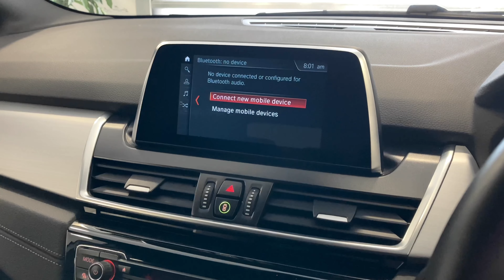BMW 2 SERIES 225xe M Sport 5dr Auto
Lloyd BMW Colne are pleased to present this BMW 2 Series 225xe M Sport Active Tourer, finished in Metallic Mineral White and contrasting Black Dakota Leather upholstery with Perforation.

Registered in September 2018, this BMW has a great specification, is in excellent condition, and has covered just 26,016 miles.

Options on this 2 Series include, Automatic Transmission, Electric Folding Door Mirrors, Brushed Aluminium with Pearl Chrome Interior Trim, Sun Protection Glass, Front Heated Seats, Parking Assistant, Front and Rear Parking Sensors, and much, much more.

This BMW comes complete with a specification that balances style, substance, and comfort for the driver who doesn't want to compromise. The BMW Approved Used Car scheme offers complete peace of mind with a minimum of 12 months warranty, 124 multi-point inspection on every car we sell and a full check on each vehicle - including service and mileage history. As one of the highest rated BMW retailers in the UK for customer satisfaction, Lloyd BMW Colne extends high levels of care and attention to our customer base, in line with the Lloyd Group’s family-owned business values.